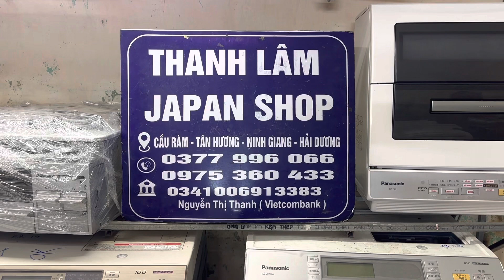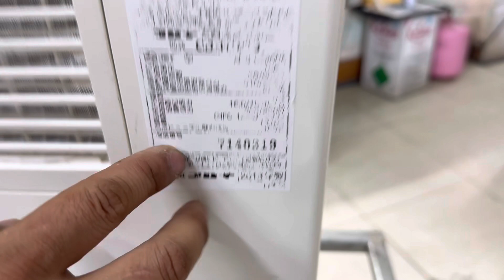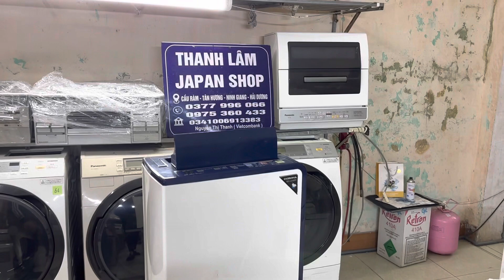Máy hút ẩm, sấy quần áo corona nhật, hút 18l/ngày, date 2018, hút ẩm, sưởi ấm, sấy quần áo